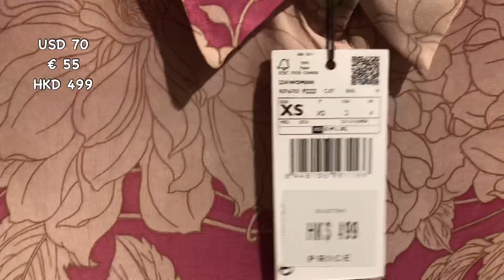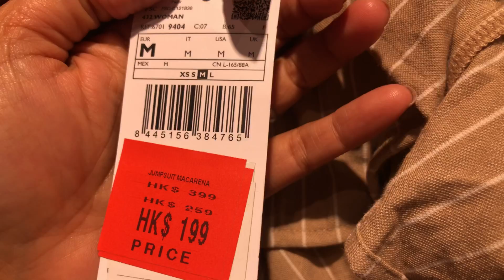MANGO BIG SALE COME WITH ME | MANGO NEW NOW | MANGO SHOPPING VLOG 2020 | Simply Me Rosie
In today's video is Mango Big Sale Come shop with me  and some new in collection so many beautiful summer collection in big discount around 50 to 70% and there some winter collection on sale as well. So i hope you enjoy this shopping vlog in Mango,